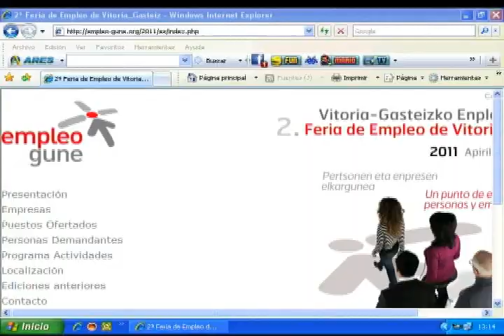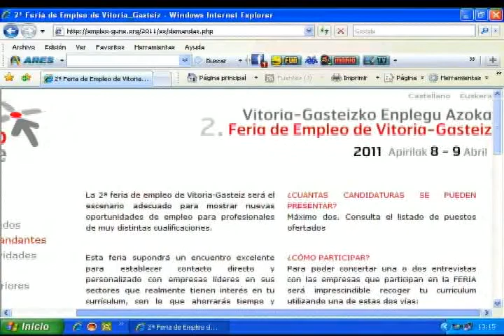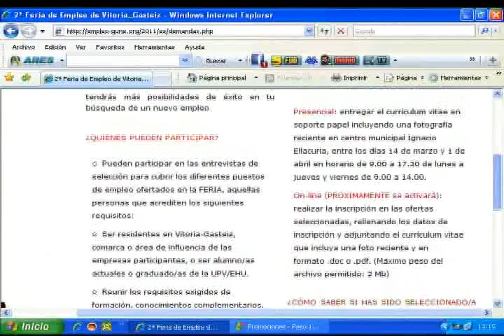21/02/11 empleo gune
Los próximos días 8 y 9 de abril se celebrará en el edificio Lascaray de la UPV la segunda edición de la Feria de Empleo de Vitoria-Gasteiz. Hasta el momento han confirmado su asistencia 21 empresas que ofertan 153 puestos de trabajo.